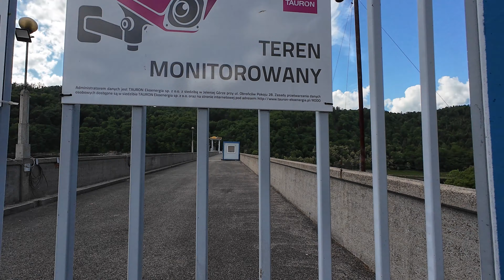Jezioro Rożnowskie - maj 2024 w Apartamentwrożnowie.pl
Weekend nad Jeziorem Rożnowskim obfitował w cudowną pogodę więc więcej na filmie lenistwa niż zwiedzania i zdobywania więc wkradły się też kadry z Ciężkowic :)
Cudowny Apartamentwroznowie.pl który skradł nasze serca :)

Kamera - DJI Osmo Action 4; DJI Mini 3 Pro